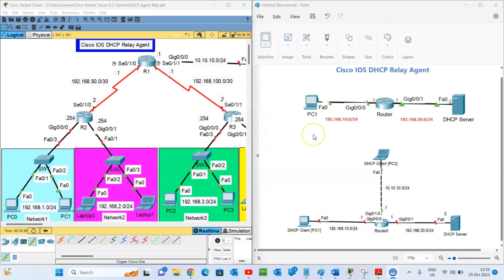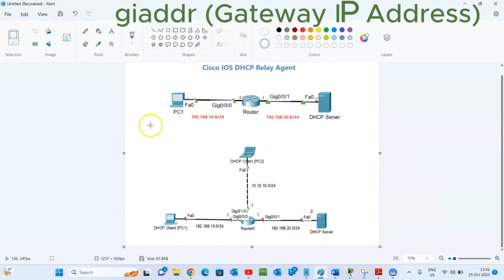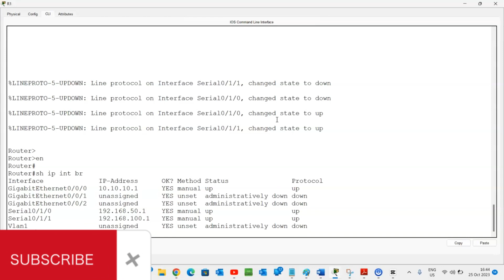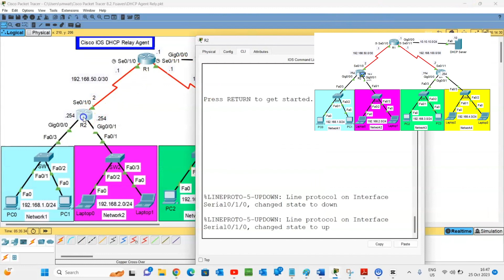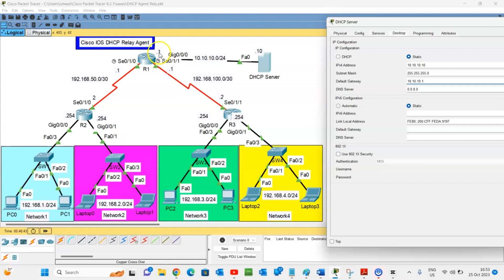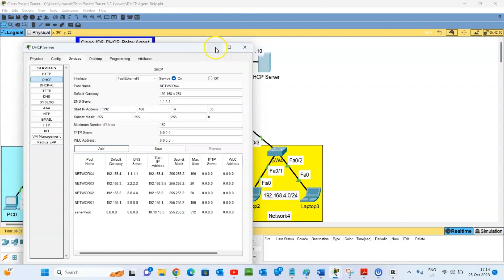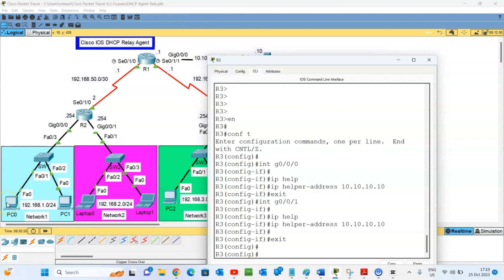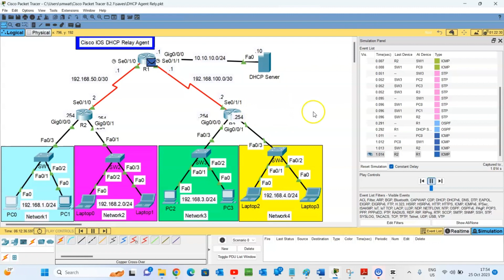Day_12: Configuring DHCP Relay Agent on Cisco Router: Step-by-step Guide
Welcome to our comprehensive tutorial on Configuring DHCP Relay Agent on a Cisco Router! In this step-by-step guide, we walk you through the process of setting up DHCP Relay Agent functionality on your Cisco router.

First, we provide an overview of DHCP Relay Agent and its importance in network environments, explaining how it enables routers to forward DHCP (Dynamic Host Configuration Protocol) messages between clients and servers across different network segments.

Next, we dive into the configuration process, demonstrating each command and configuration required to enable DHCP Relay Agent on your Cisco router. You'll learn how to specify the DHCP server's IP address, configure the interface to relay DHCP messages, and troubleshoot common issues that may arise during setup.

Throughout the tutorial, we offer practical tips and insights to help you understand the configuration parameters and optimize your DHCP Relay Agent setup for your specific network requirements.

By the end of this video, you'll have the knowledge and confidence to configure DHCP Relay Agent on your Cisco router efficiently, ensuring seamless communication between DHCP clients and servers across your network infrastructure.

Don't miss out on this valuable tutorial! Let's dive into DHCP Relay Agent configuration together and enhance your networking skills!

   Cisco Certified Specialist-Enterprise Core
   Cisco Certified Network Associates
   Cisco Certified Design Associates
   Cisco Certified Technician
   Cisco Skills: Python Essentials
   Huawei Certified Network Associates
   Cisco Certified Network Associates Security- Udemy
   Checkpoint Certified Sandblast Mobile Security Administrator
    Programming Hub: Python 3 Certification
   Fortinet NSE 3 Fortinet Certified Wireless Infrastructure
   Fortinet NSE 2 Certified Network Security Associate (Cybersecurity)
   Fortinet NSE 1 Certified Network Security Associate (Treat Landscape)
   Google Certified Online Marketing Fundamentals
   Veritas Certified IT analyst
   Cybersecurity Essentials
   MCSA (Networking with Microsoft Server 2016) – Certificate of completion
   ITIL Foundation v3